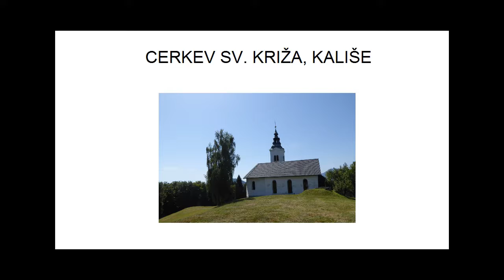CERKEV SV. KRIŽA, KALIŠE NAD ŽELEZNIKI (NOTRANJOST CERKVE)